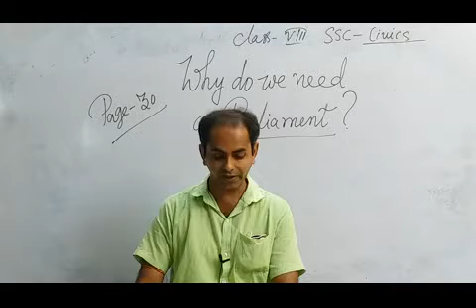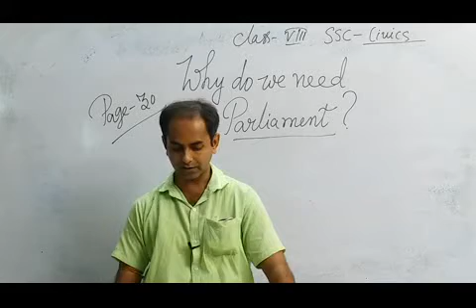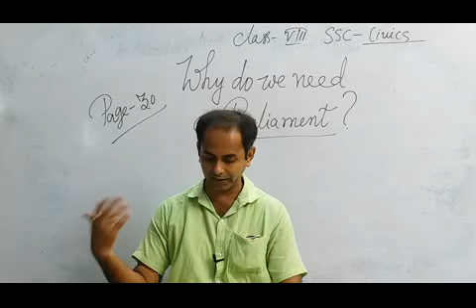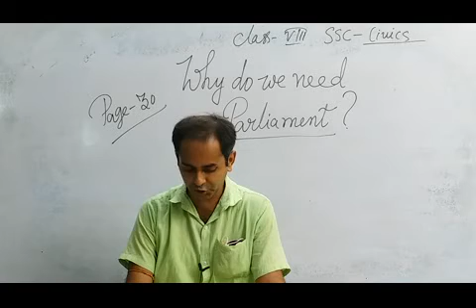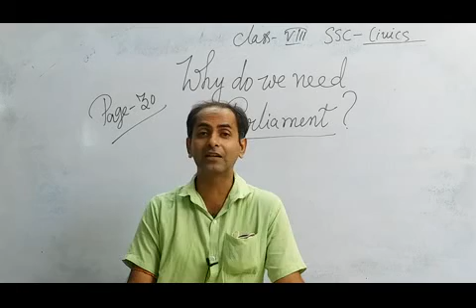CLASS VIII SSC TOPIC: PAGE NO-30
TEACHER: ARNAB PRAMANIK